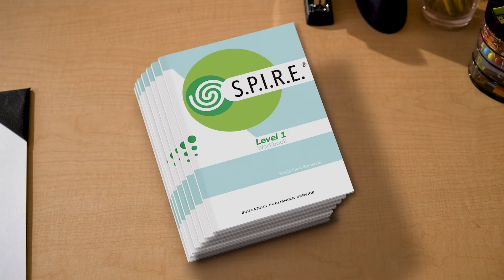School Specialty - Back to School video